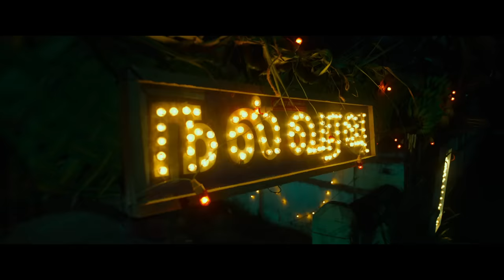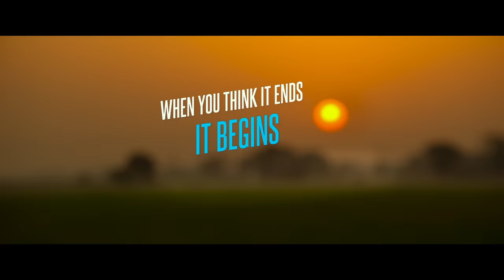Nitham Oru Vaanam | Ashok Selvan | Ritu Varma | Aparna Balamurali | Shivatmika Rajshekar| Ra.Karthik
In Cinemas  November 4th

Starring: Ashok Selvan, Ritu Varma, Aparna Balamurali, Shivathmika

Written & Directed by: Ra.Karthik
Produced by: Viacom18 Studios & Sreenidhi Sagar
Co-Produced By: P. Rupak Pranav Tej
DOP: Vidhu Ayyanna
Background Score: Dharan Kumar
Editor: Anthony
Art: Kamal Nathan
Lyrics: Krithika Nelson Choreography: Leelavathi Kumar
Executive Producer: S.Vinoth Kumar
Sound Mixing: T.udayakumar
Costume Designer: Navadevi Rajkumar
Colorist: Prasath
Stunt: Vicky
PRO : Yuvaraj, Sathish
Publicity Design: Aesthetic Kunjamma
Visual Promotions: Feed The Wolf